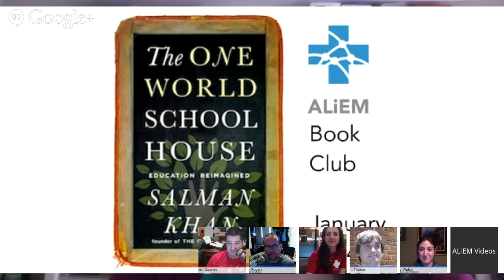ALiEM + IEMTC joint Book Club: One World School House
Rob Rogers (@EM_Educator) from the IEMTC family joins the ALiEM Book Club crew to discuss our latest selection - "One World School House" by Salman Khan.